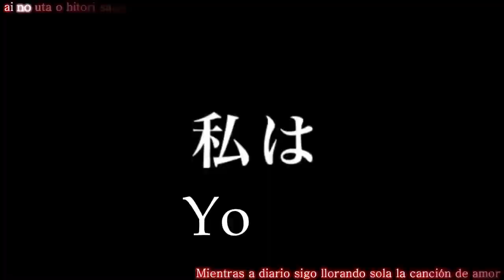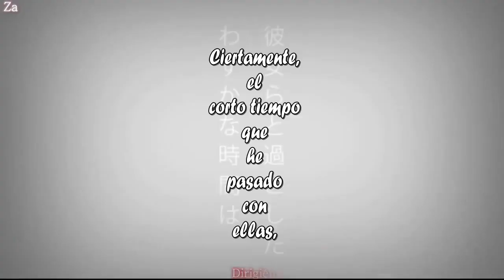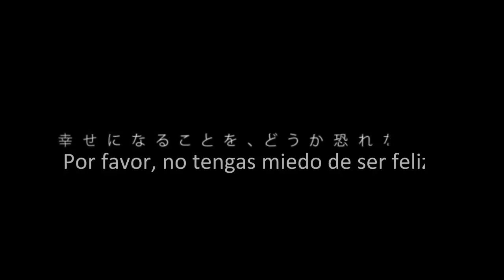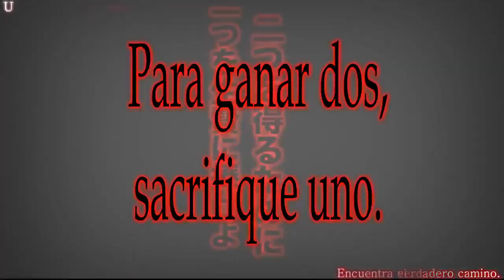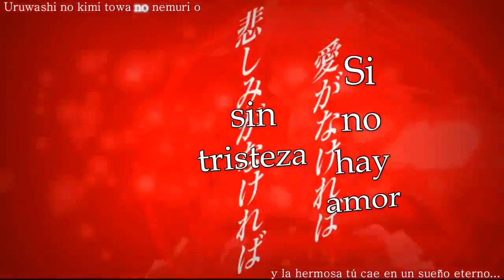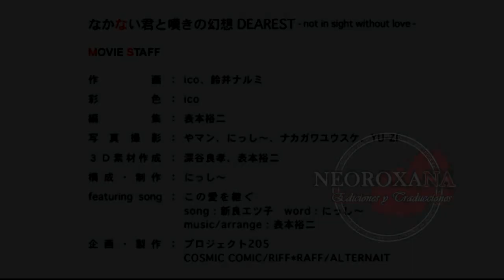Umineko Motion graphic vol 4 español